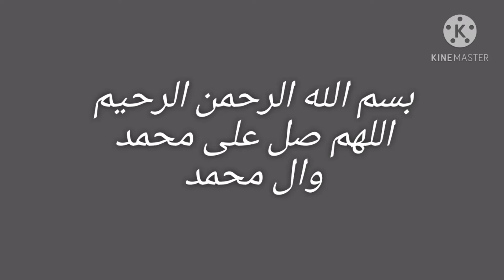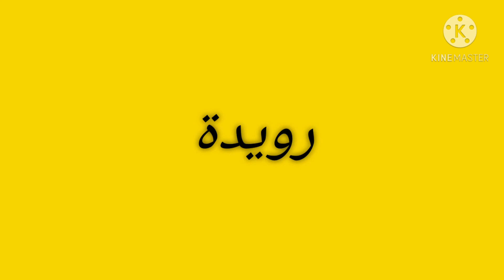تحليل إسم رويدة ، و أسرار السعادة.